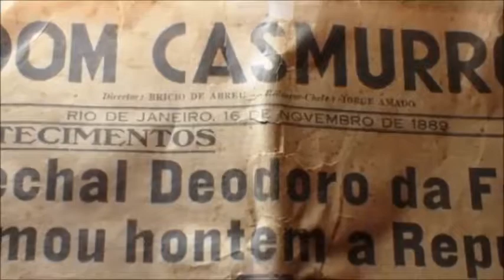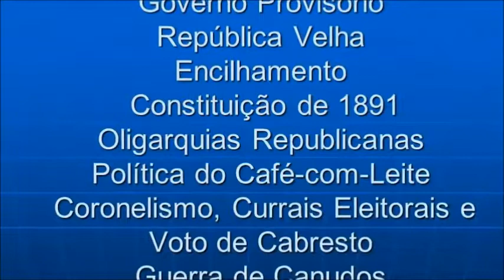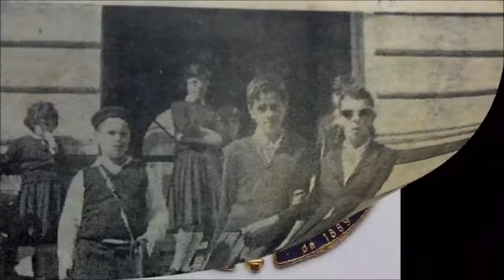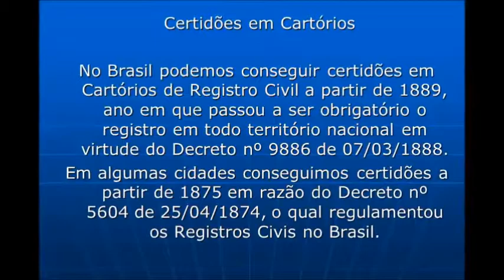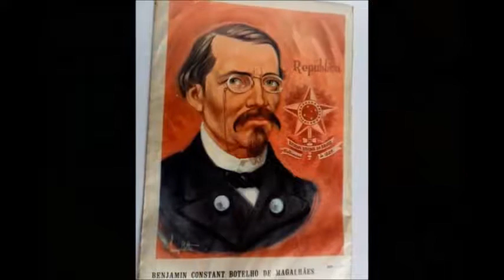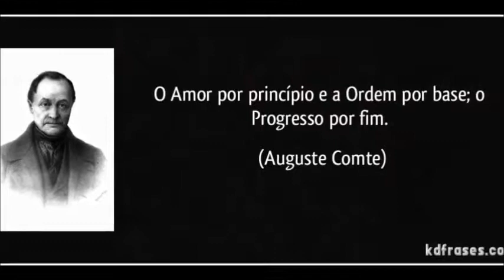Capítulo 6º OS HORRORES DE MAGÉ – O GOVERNO PROVISÓRIO DA REPÚBLICA DO BRASIL OS HORRORES DE MAGÉ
Com a Proclamação da República, movimento idealizado pelo Tenente coronel Benjamin Constant Botelho de Magalhães, Professor de Matemática da Escola Militar da Praia Vermelha e Diretor do Instituto dos Meninos Cegos, que aprendeu as primeiras letras em Magé.

O Pai de Benjamin Constant, Leopoldo Henrique depois de lutar pela causa de Dom Pedro I na Guerra da Independência, dera baixa do Exército, mas, às voltas com dificuldades financeiras, fora obrigado a mudar de cidade com frequência e exercer diversas profissões. Em Magé, foi professor e dono de escola, que funcionou num local que hoje tem uma Casa Lotérica, na rua Padre Anchieta.

Benjamin Constant andava visivelmente frustrado e assombrado pelas injustiças que lhe marcavam o caminho. Na carreira militar, sentia-se estacionado, caroneado e mal reconhecido.

Obs.: Caroneado é o termo usado militarmente, quando um militar mais novo é promovido na frente de outro. Geralmente, um militar que tem alguém influente na política.

Benjamin Constant, conseguiu ser promovido a Tenente-coronel em maio de 1888, depois de 13 (treze longos anos de espera no posto de Major). Embora tivesse lutado no Paraguai, a promoção veio não por merecimento, como gostaria, mas por antiguidade. Como Professor, ganhava mal e trabalhava muito.

Para pagar as contas domésticas, era obrigado a acumular diversos empregos.

O Movimento Republicano vinha crescendo no Brasil Império a cada dia.

Sabemos que a Família Real veio para o Brasil, fugindo de um Francês chamado Napoleão Bonaparte.

E foram as teorias de um Francês chamado Augusto Comte, que influenciaram boa parte dos nossos Republicanos que Exilaram da Família Real do Brasil

O povo brasileiro não participou e nem aplaudiu a Proclamação da República.

A forma de Governo que o Imperador Pedro II executava no Brasil até 1889, era conhecido pelo mundo.  Levou o Presidente da Venezuela Juan Pablo Rojas Paúl, que reagiu de forma irônica ao saber da queda do Império. “Foi-se a única República da América”.

Gustave Le Bom, um polímata Francês cujas áreas de interesse incluíam Antropologia, Psicologia, Sociologia, Medicina, e Física traçou da nossa terra esse quadro vergonhoso: “Um só país tinha escapado essa decadência dos povos sul-americanos, em virtude de um Regime Monárquico que colocava o Governo ao abrigo das competições.
Depois o país ficou entregue numa completa Anarquia em que poucos anos a gente incumbidas do poder, delapidou o Tesouro, que os Impostos foram aumentados em proporção desmedidas. “

A Proclamação da República implantou na realidade uma Ditadura. Quando falaram a D. Pedro II, sobre a possibilidade da Proclamação da República ele comentou. “Então vocês verão o que é PODER PESSOAL”

Depois de 24 anos de Proclamada a República (1913), o Senador  Capixaba Muniz Freire analisava esse novo Regime:

“O país anda entregue as tenazes de um Sistema que não é mais do que o PODER PESSOAL universalmente organizado.

PODER PESSOAL praticamente irresponsável do Presidente da República.

PODER PESSOAL dos indivíduos, famílias ou facções que se apenhoraram dos Estados. Pior, muito mais ofensivos. Poder pessoal dos chefes Políticos. O Império desmoronou-se, O PODER PESSOAL DO MONARCA, foi destruído e no seu lugar, surgiu essa vegetação daninha de poderes pessoais muito mais intoleráveis.

É incrível que até no Colégio Militar naquela época, o professor Benjamim Constant, fazia DOUTRINAÇÃO  nas aulas,  as ideias Republicanas contrárias ao Regime Monárquico Brasileiro.

Obs.: Será que o Benjamin Constant, foi o Pai da Doutrinação em Sala de Aulas?

Infelizmente, essa sujeirada toda chegou as portas do Município de Magé, que já vinha decadente desde a implantação da Ferrovia que ligava o Porto das Caixas a Cantagalo em 1860. Essa Ferrovia desviou todo o movimento da exportação do Café que transitava pela Estrada Magé x Sapucaia. Também tivemos  as Epidemias e a Libertação dos Escravos.

E por fim, para arrasar com o nosso Município, veio o tiro de misericórdia, “OS HORRORES DE MAGÉ”,  último ato ou gesto para acabar mesmo com uma empreitada.

O Município de Magé, mesmo não sendo São Sebastião, que  levou várias flechadas, não morreu. Se recuperou e morreu depois.

Magé continua VIVA e merece pelo menos ter a sua História reconhecida, pelos Mageenses.